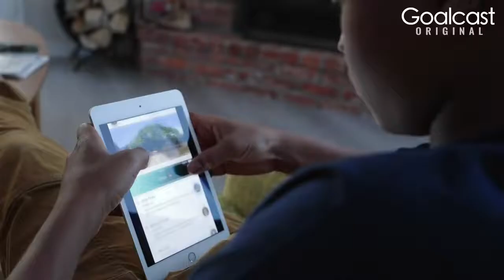Wk31 lesson plans INTEGRITY How to Live with Integrity Scooter Braun Goalcast